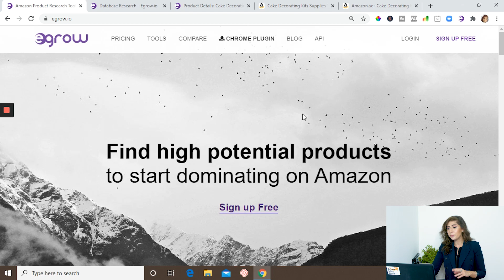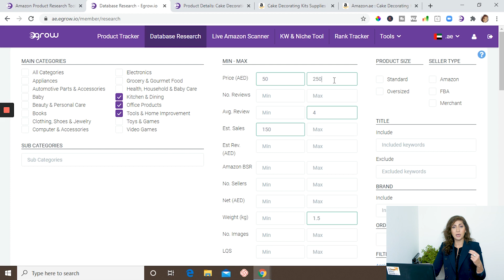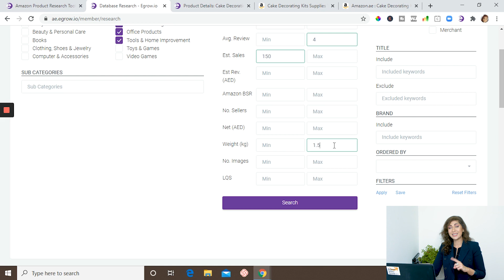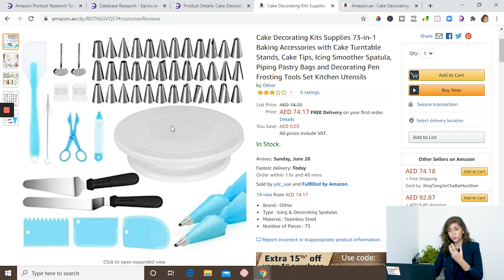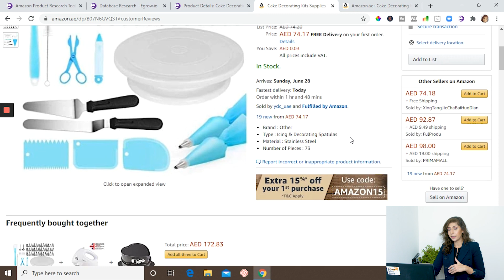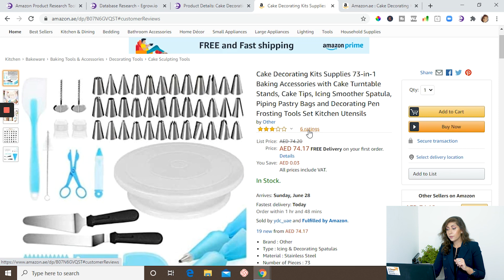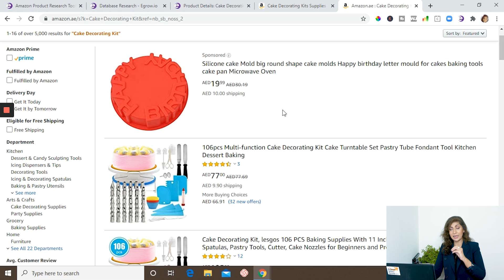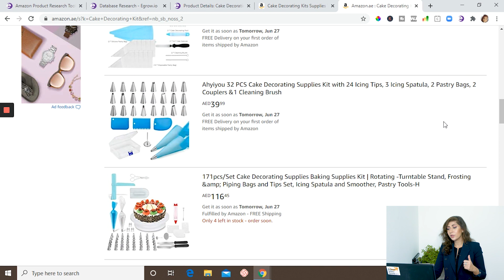كيفية العثور على منتجات ناجحة للبيع على أمازون الامارات | 3 أسرار 👍 طريقة البيع في امازون الامارات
ما هي الادوات التي تستطيع أن تستخدمها لكي تستطيع أن تجد منتج فائز على أمازون الامارات
طريقة البيع في امازون الامارات
كل المعلومات في هذا الفيديو. شاهد وتعلم

ما هو الاستثمار اللازم لبدء عملك في أمازون - التدريب المجاني 🚀

انضم وكن عضوًا في المجموعة واحصل على التدريب والدعم الكامل - انقر على الرابط أدناه  🏆

🔥🔥 هل تريد المزيد من المعلومات حول برامجنا التدريبية 🔥🔥
تواصل مع فريق الدعم

✔✔ الموارد التي أوصي باستخدامها ✔✔

✈✈ اشحن منتجاتك من الصين أو مخازن أمازون في الإمارات ✈✈
هذه هي الشركة التي أقترح عليك استخدامها